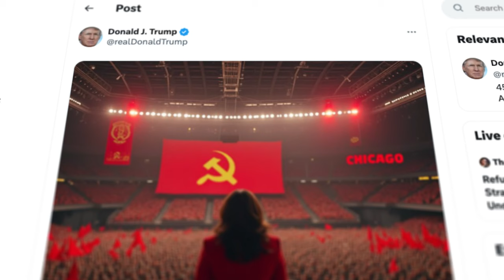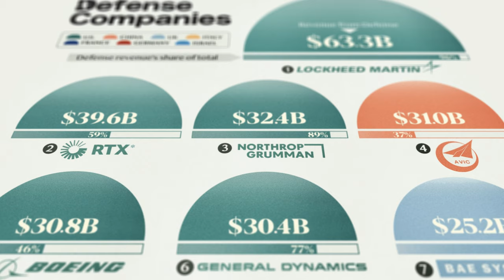Kamala Harris Is Not a Radical Communist, but That Makes Her Even More Dangerous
Trump has taken to calling Kamala Harris a “communist.” But a real communist president would be hemmed in by the political class, who wants to keep the profits they’re extracting from us, and limited by a commitment to principles. Harris will not have that problem.